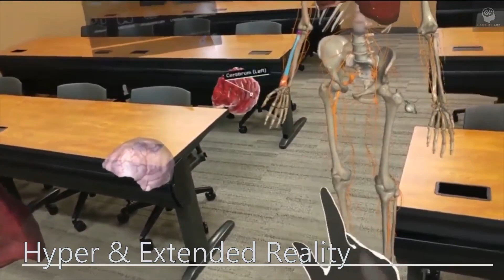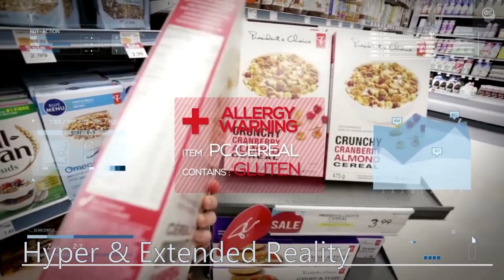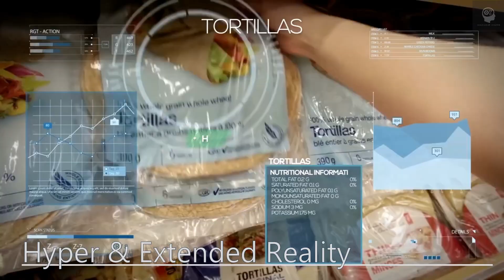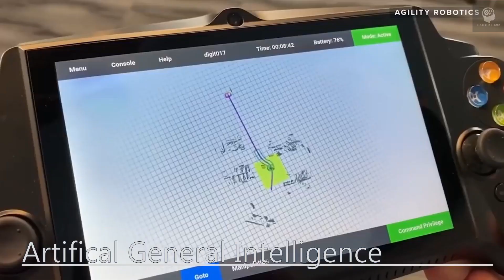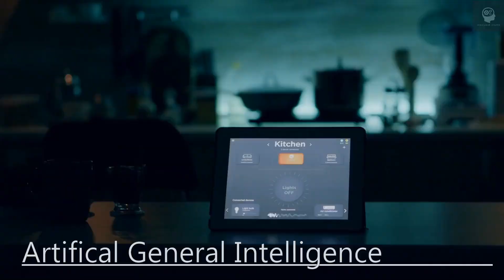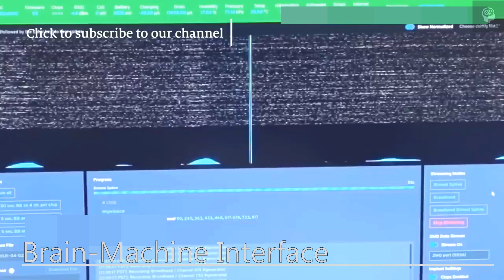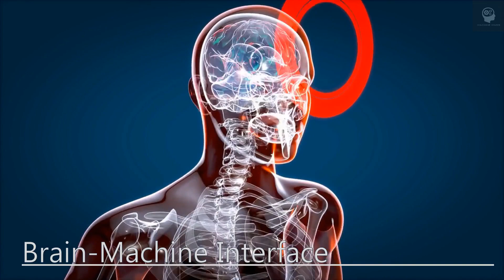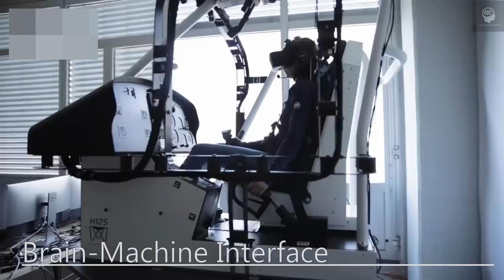Earth in 2050 - Part 1: The Revolutionary Technology of Future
Welcome back to the future! In this second part of our two-part YouTube series, we'll take you even deeper into the world of futuristic technology in the year 2050.

Let's start with humanoid robotics. In this video, we'll explore how these advanced robots are becoming an integral part of our society, from healthcare to manufacturing and beyond. We'll see how humanoid robots are designed to work alongside humans and how they are reshaping our world.

Next, we'll dive deeper into augmented reality, virtual reality, and hyper-reality. We'll see how these technologies are transforming the way we learn, work, and play. We'll explore the possibilities of using AR and VR to train astronauts, doctors, and other professionals in a safe and controlled environment. We'll also see how these technologies are changing the face of entertainment and creating new opportunities for artists and creators.

Artificial general intelligence and brain-machine interfaces will continue to push the boundaries of human potential. We'll see how AGI is being used to solve complex problems in science and engineering, as well as how it is revolutionizing the way we interact with machines. We'll also explore the ethical implications of this technology and how we can ensure that it benefits humanity as a whole.

Hyperloop and fusion energy are also making strides in the year 2050. We'll see how hyperloop technology is being implemented in cities around the world, transforming the way we commute and travel. We'll also explore the latest breakthroughs in fusion energy and how they are providing a clean and sustainable source of power for our world.

Space tourism will continue to be a popular destination for adventurers and thrill-seekers. We'll see how space tourism is opening up new frontiers for research and exploration, and we'll discover how we are pushing the boundaries of what's possible in space.

Lastly, we have bioprinting, where we can create human organs and tissues using 3D printers. We'll explore the latest breakthroughs in bioprinting and how this technology is changing the way we approach healthcare. We'll also see how bioprinting is creating new opportunities for personalized medicine and how it is improving the lives of people around the world.

The future is an exciting place, and the advancements in technology are changing the world in ways we could never have imagined. Join us on this exciting journey as we explore the incredible world of futuristic technology in the year 2050.